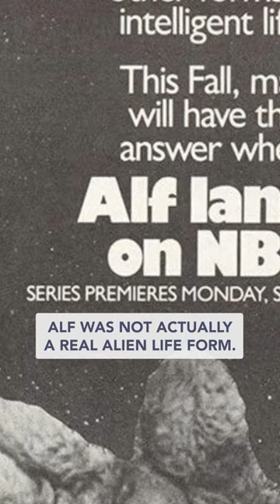How ALF worked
Melmac hive rise up.